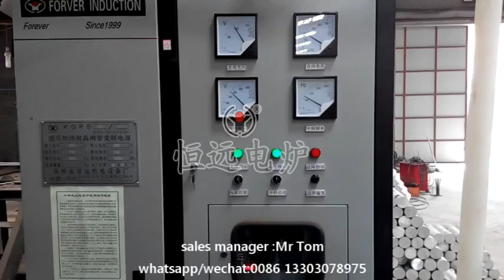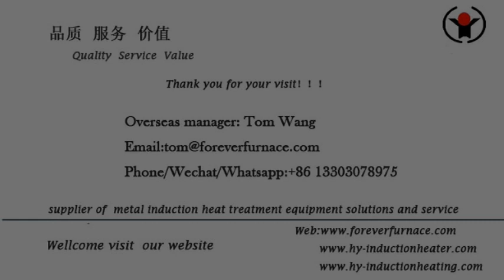FOREVER® aluminum bar forging furnace